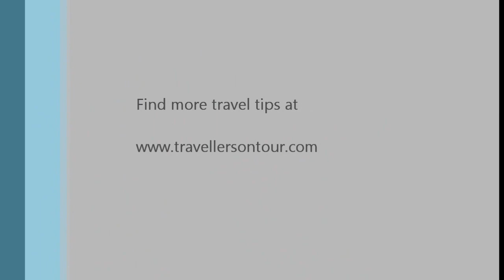How to Work Out Your Luggage Dimensions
When packing for domestic or international flights we need to be increasingly aware of the dimensions and weight of our luggage. Weight is a pretty simple one to work out, but the dimensions of our bag or suitcase can be a bit trickier.

This video shows you how to easily work out the total dimensions of your luggage so that your bag or suitcase can be checked in with airlines.